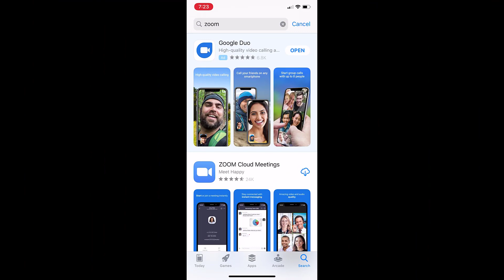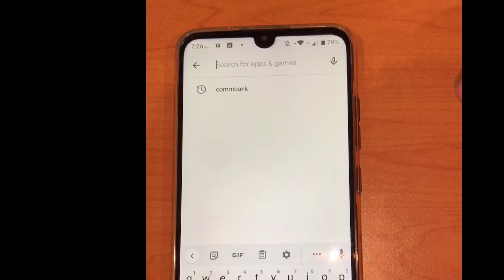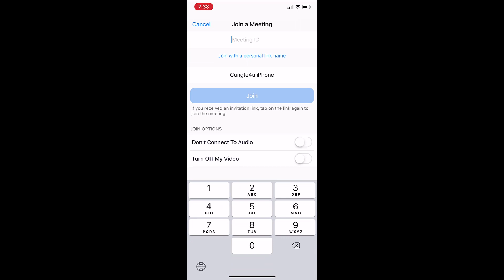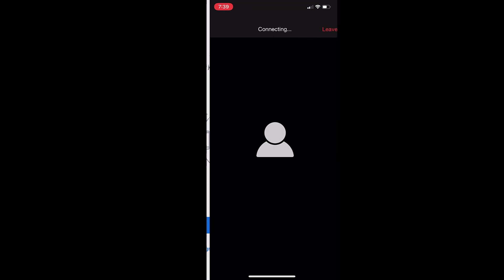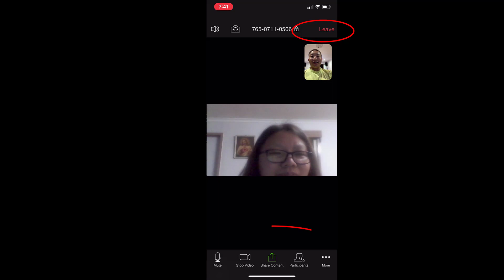Zoom Meeting Join Cawnnak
Meeting an in kawh maw cawnpiaknak an in kawh tikah zeitindah Zoom in meeting na join lai ti cawnnak a si.